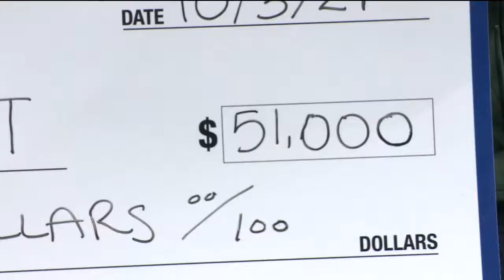Junior Achievement of Washington | Seattle Mariners and BECU Saves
“Take JA out to the ball game…”

Thanks to BECU, and an incredible Seattle Mariners season, Junior Achievement of Washington was the recipient of a $51K donation from the BECUSaves initiative.

For every save made by a Mariners pitcher during a home game, BECU donated $1,000 to JAWA. President & CEO Natalie Vega O’Neil was at the final home game to receive the contribution.